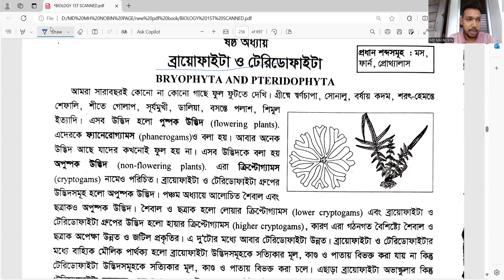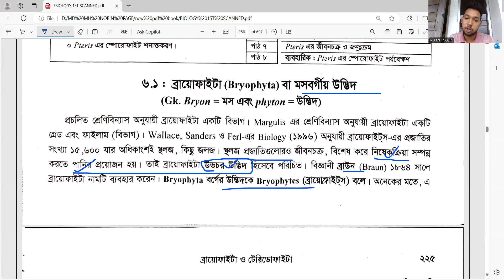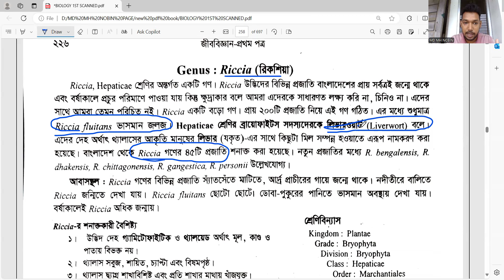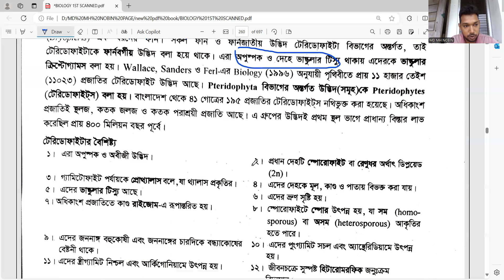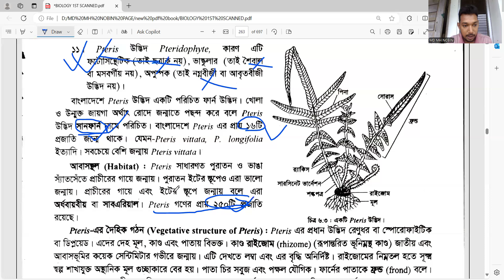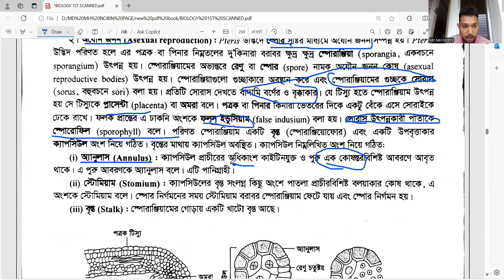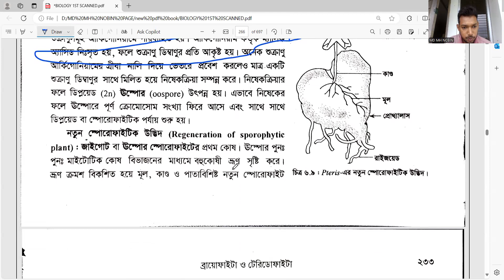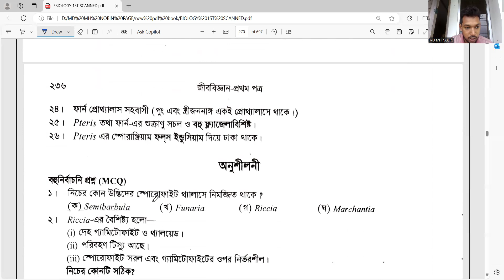Medical Admission ।।ব্রাইয়োফাইটা ও টেরিডোফাইটা।। যে লাইনগুলো না পড়লেই নয়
এই ক্লাসের দাগানো লাইনগুলোর পাশাপাশি তোমাদের নিজের পছন্দের লাইনগুলো রিভিশন দিবে আর এই অধ্যায়ের বিভিন্ন  এক্সামে যেসব ভুল করেছ সেগুলোও রিভাইস দিয়ে নিও।